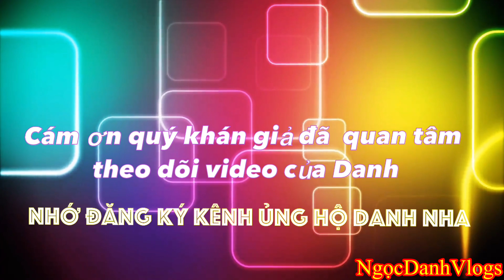Đêm Ok Om Bok 2022 Chùa Sâm Bua | Diễu hành hoa đăng | NgọcDanhVlogs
❤️Đêm Ok Om Bok chùa Sâm Bua 2022